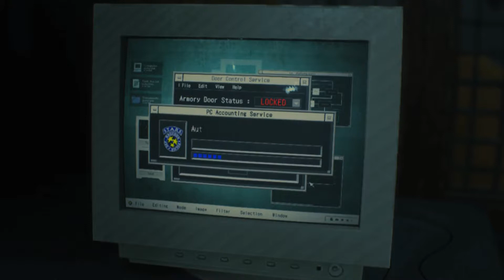Les liqueurs | Resident Evil 2 Remake #2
Les trucs qui bouge comme des araignées c'est vraiment pas mon genre.